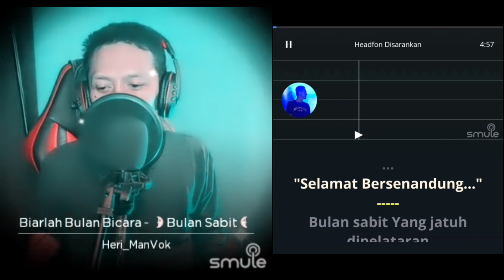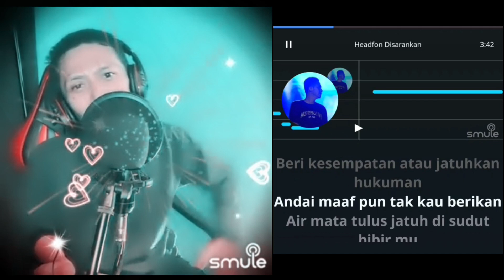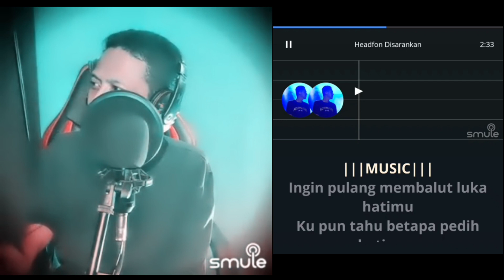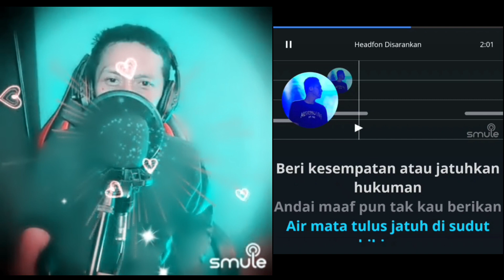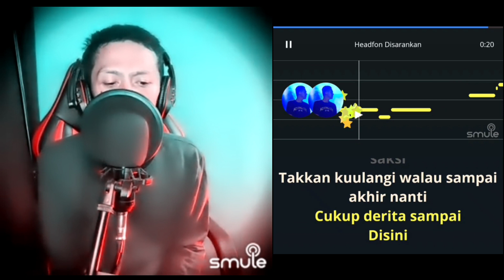✨ Broery Marantika - Biarlah Bulan Bicara | request solo (bareng lirik) smule cover Heri ManVok